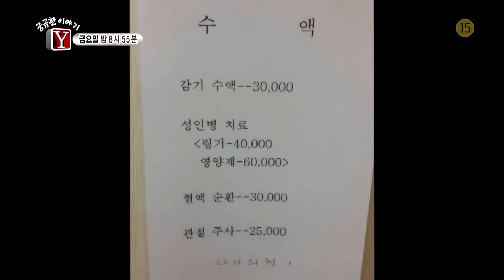SBS [궁금한이야기Y] - 11일(금) 예고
SBS 궁금한 이야기Y
본방송 Fri(금) 8:55 PM